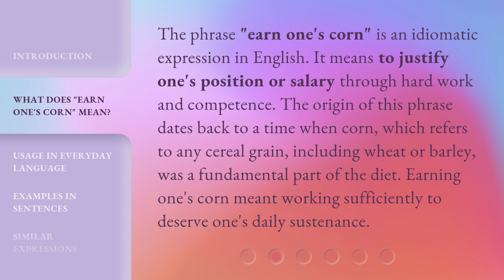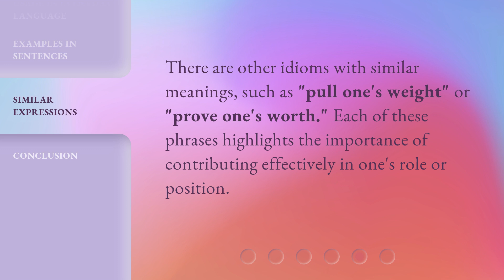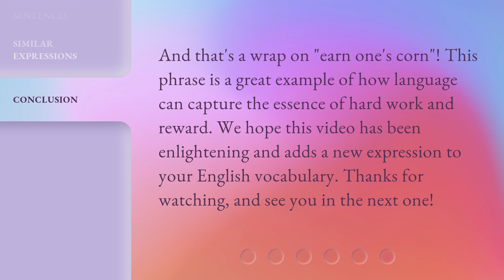Understanding "Earn One's Corn": An English Phrase Explained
Cracking the Code: Demystifying the Phrase 'Earn One's Corn' • Unravel the mystery behind the popular English phrase 'Earn One's Corn' in this enlightening video. Gain a deeper understanding of its origin, meaning, and usage, and discover how it relates to hard work and success. Don't miss out on this fascinating linguistic journey!

00:00 • Introduction - Understanding "Earn One's Corn": An English Phrase Explained
00:29 • What Does "Earn One's Corn" Mean?
00:59 • Usage in Everyday Language
01:23 • Examples in Sentences
01:44 • Similar Expressions